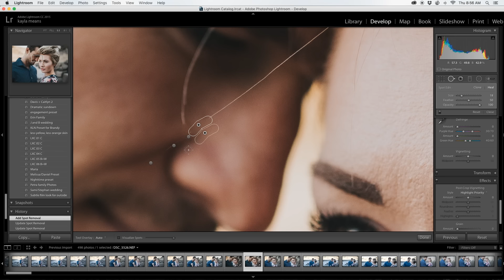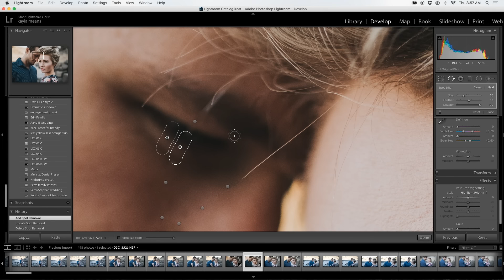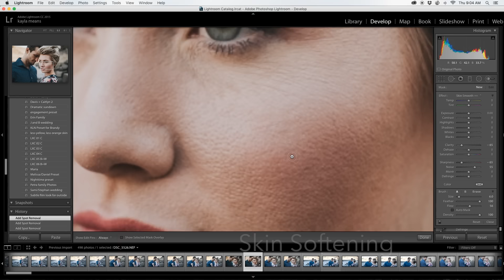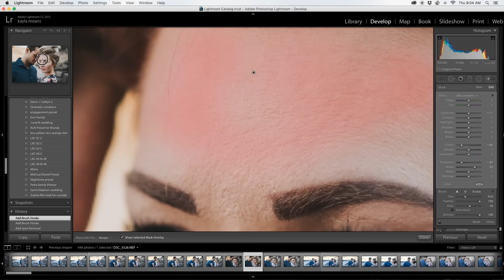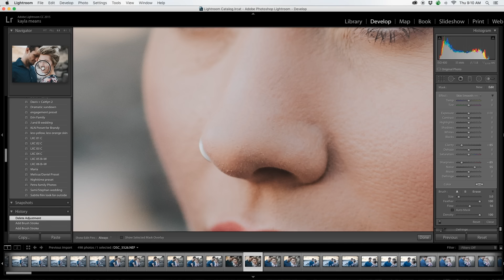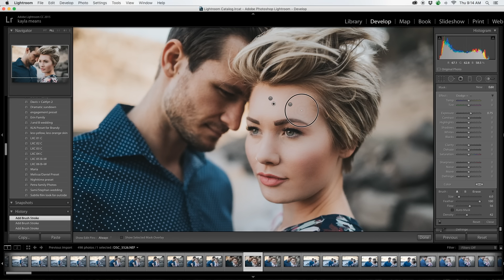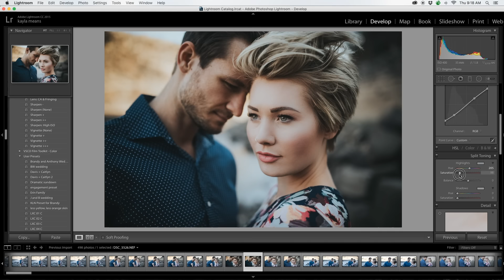LXC Edit and Retouch Speed Edit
Hey everyone! This edit is a little bit different than the regular ones, this is a speed edit. Cheers :)

This is not sponsored, I do not own these products, I can not send you these, you must purchase these on your own accord